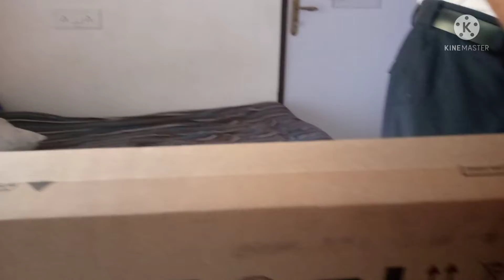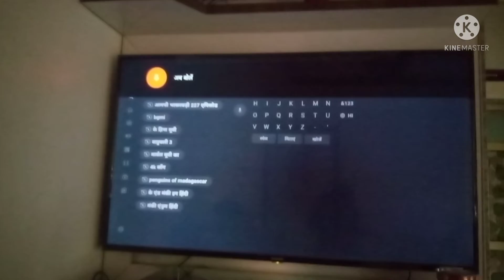aaj tv khul bhi gaya